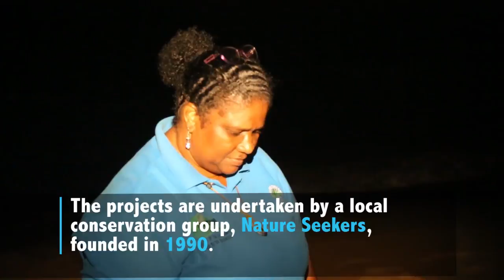Trinidad and Tobago: empowering the local community to save turtles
Nature Seekers, a conservation group supported by UNDP, plays a key role in protecting marine turtles in Trinidad and Tobago. Their story exemplifies how a local community - including women – can be mobilized and empowered to protect marine resources.